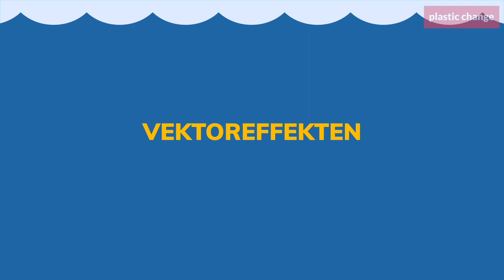Plastikskolen: Plastik og kemikalier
Plastic Change: hvorfor kemikalier i plastik er farligt, både for havmiljøet, dyrene og for mennesker.